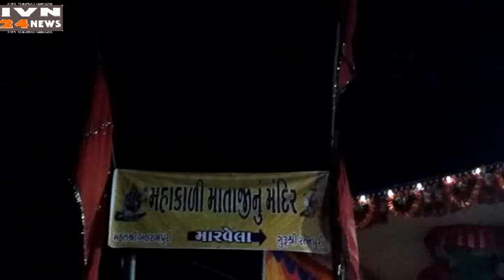परिक्रमा 2017 जिनाबावा मढ़ी अने मालवेला,LILI PARIKRAMA 2017,JINABAVA MADHI AND MALVELA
This video channel is run by INDIA VISION the largest weekly newspaper, This news paper providing news from All Gujarat & India as print media & video channel, the channel publish the newsvideo & also online news,as an IVN24NEWS Cable, News Channel, "INDIA VISION" newspaper is popular Gujarati Newspaper
ગીરનારની લીલી પરિક્રમાનું ધાર્મિક મહત્વ હિન્દુઓ માટે ખૂબ છે. કારતક સુદ અગિયારસથી પુનમ સુધી આ લીલી પરિક્રમા કરી શકાય છે. પુરાણોમાં થયેલ ઉલ્લેખ અને ધાર્મિક માન્યતા અનુસાર ભગવાન શ્રીકૃષ્ણએ બહેન સુભદ્રાને અર્જુન સાથે પરણાવવા માટે બહાનું કરી સૌપ્રથમ પરિક્રમા કરી હતી અને સતત પાંચ દિવસ સુધી ગીરનારના જંગલમાં વાસ કર્યો હતો. જે દરમીયાન યાદવો પણ તેમની સાથે રહ્યા હતા. પુરાણના ઉલ્લેખ અને ધાર્મિક માન્યતા અનુસાર ભગવાન શ્રીકૃષ્ણ રુક્ષ્મણીજી, સુભદ્રા અને અર્જુન તથા યાદવોએ ગીરનારની પરિક્રમા કરી હતી. તેમજ બોરદેવીની જગ્યા ખાતે બોરડીના વૃક્ષ નીચે આવેલ માતાજીના મંદિર પાસે બહેન સુભદ્રા અને અર્જુનના લગ્ન કરાવ્યા હતા.
            સતત અગીયારસથી પુનમ સુધી ભગવાન શ્રીકૃષ્ણએ ગીરનારના જંગલમાં વાસ કરી પરિક્રમા કરેલ. ભગવાન શ્રીકૃષ્ણ અહીં બીરાજતા હતા ત્યારે હિન્દુ માન્યતા અનુસાર તેત્રીસ કરોડ દેવતાઓએ ભગવાનના સાંનિધ્ય માટે અહિં વસવાટ કર્યો હતો. અને ત્યારથી ગિરનારમાં 33 કરોડ દેવતાઓનો વાસ થતા આ પરિક્રમાનું મહત્વ વધ્યું છે. ભગવાન શ્રીકૃષ્ણએ કરેલ પરિક્રમા બાદ આ પરિક્રમાનો સીલસીલો શરૂ થયું હોવાનું કહેવાય છે.
गिरनार की हरी परिक्रमा का हिंदुओं के लिए बहुत धार्मिक महत्व है। यह हरी परिक्रमा कार्तिक सूद अगियारस से पूनम तक की जा सकती है। पुराणों और धार्मिक मान्यता में उल्लेख के अनुसार, भगवान श्री कृष्ण ने अपनी बहन सुभद्रा का विवाह अर्जुन से करने के बहाने पहली बार परिक्रमा की और लगातार पांच दिनों तक गिरनार के जंगल में रहे। इस दौरान यादव भी उनके साथ रहे। पुराणों और धार्मिक मान्यताओं के अनुसार भगवान कृष्ण रुक्मणीजी, सुभद्रा और अर्जुन और यादवों ने गिरनार की परिक्रमा की थी। साथ ही बहन सुभद्रा और अर्जुन का विवाह बोरदेवी के घर बोर्डी वृक्ष के नीचे माताजी के मंदिर के पास हुआ।
अगियारस से पूनम तक लगातार भगवान श्री कृष्ण गिरनार के जंगल में रहते थे और परिक्रमा करते थे। हिंदू मान्यता के अनुसार, जब भगवान कृष्ण ने यहां शासन किया था, तब भगवान कृष्ण की उपस्थिति के लिए तैंतीस करोड़ देवता यहां रहते थे। और तब से इस परिक्रमा का महत्व गिरनार में 33 करोड़ देवी-देवताओं के निवास के साथ बढ़ गया है। कहा जाता है कि इस परिक्रमा का चक्र भगवान श्री कृष्ण की परिक्रमा के बाद शुरू हुआ था
located in the district of Junagadh in Gujarat, is a city steeped in history. The city's name can be translated to 'old fort'. It was also called 'Yonagadh‘, which means 'City of the Greeks' as it was once ruled by the Greeks. Junagadh' s largest tourist attraction is the Uperkot Fort. Within the fort, there is a range of interesting places to visit.The Buddhist Caves, Adi-Kadi Vav are some of such places.The best time to visit Junagadh is during its cool and pleasant winter season. The winter season begins in November and goes on until February. These months are a good time to go sightseeing in Junagadh. Junagadh’s summer season can get quite hot with temperatures ranging between 28 degrees Celsius and 38 degrees Celsius. Hence, the summer season, which starts in March and ends in June, may not be the best time to visit this city.